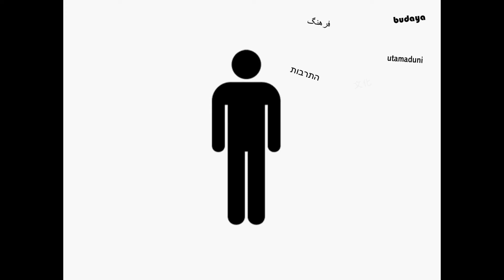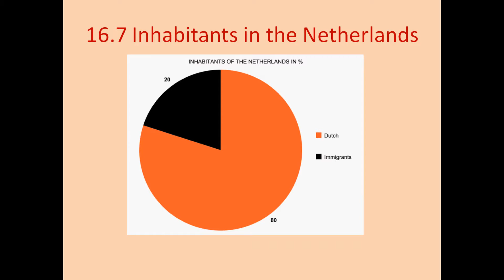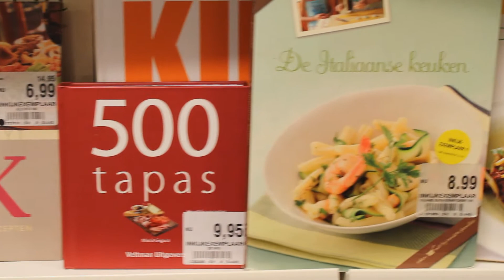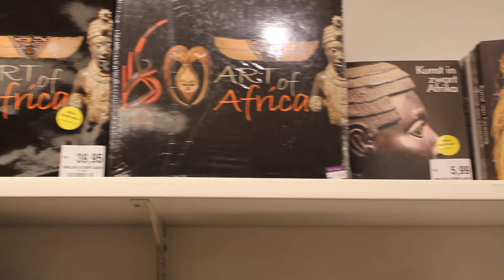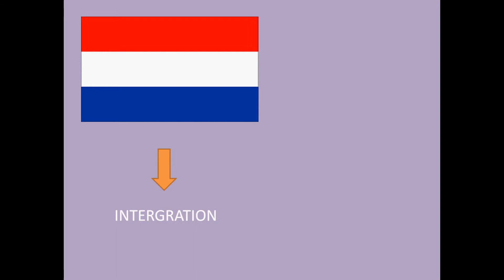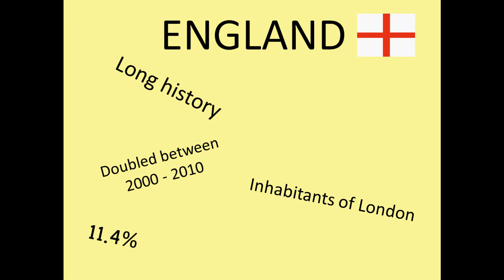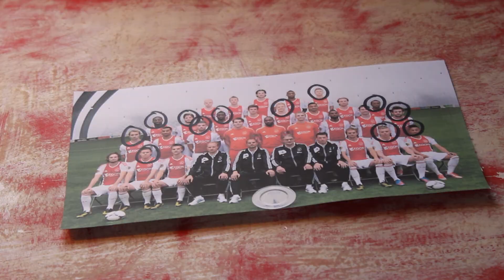Our pluralist society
A documentary by Eva Teeuwissen, Cathelijne Ubbens, Malou Lammertse and Jet Mulders
Laar en Berg, T4a